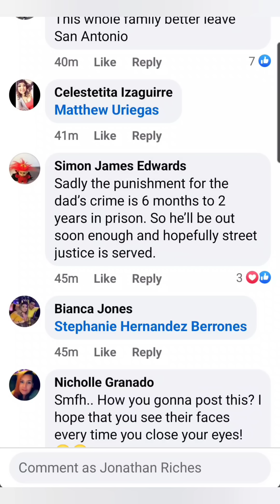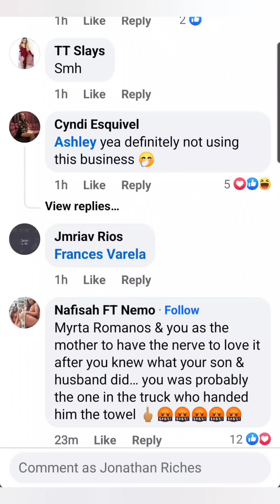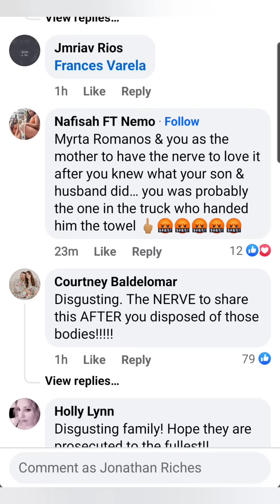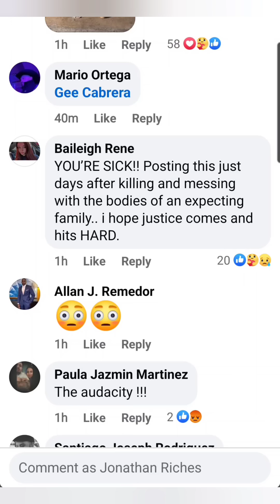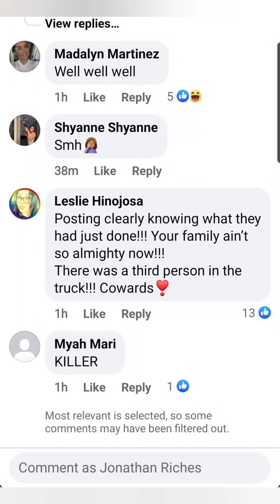Christopher Preciado. San Antonio Texas.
Who is 19 Christopher Preciado?

Who is 52-year-old Ramon Preciado?

I am covering the Savanah Soto & Matthew Guerra case.